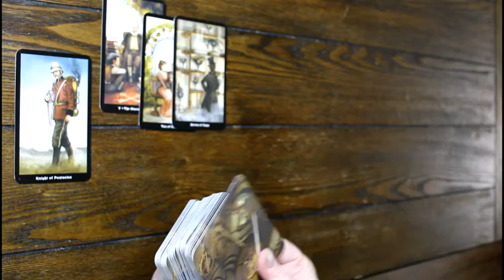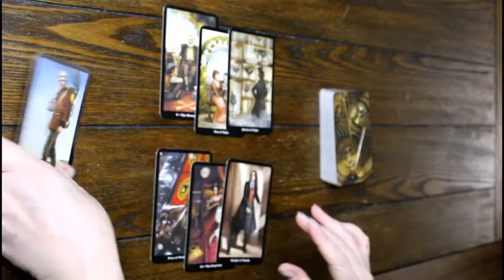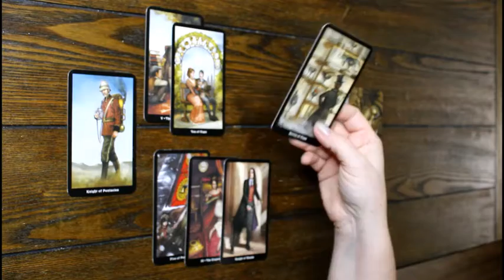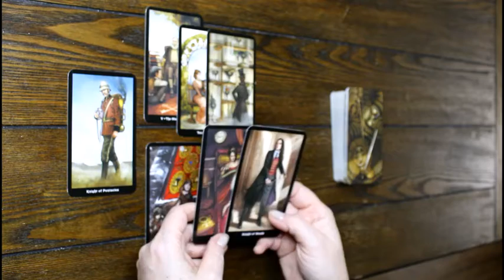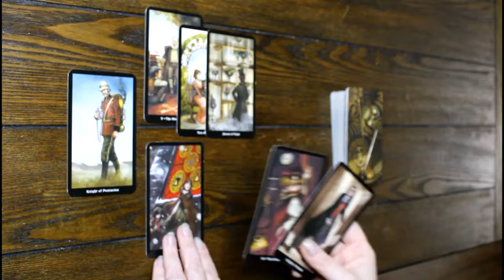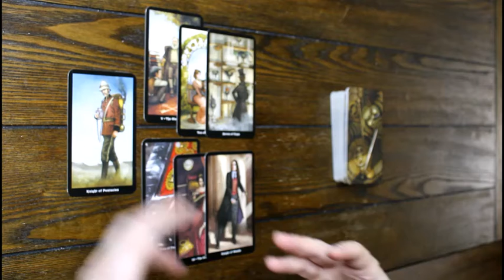PISCES WEEKLY JANUARY 11-17TH TAROT READING *Happiness in love, getting creative to bring in $$!*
Decks Used:
Rider-Waite Tarot
Arcanum Tarot
Wizard's Tarot
Steampunk Tarot
Angel Tarot
Angel Therapy Cards
Living Reiki Healing Cards
Animal Speak Runes